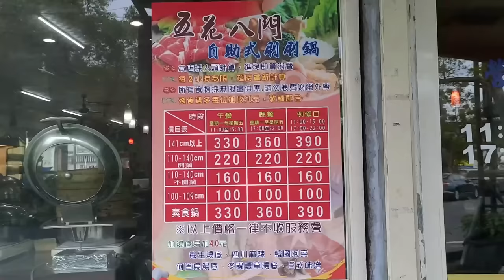【我要成為大胃王】宜蘭330元火鍋吃到飽，竟然能看到如此稀有的驚人食材!?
宜蘭縣羅東鎮復興路一段146號